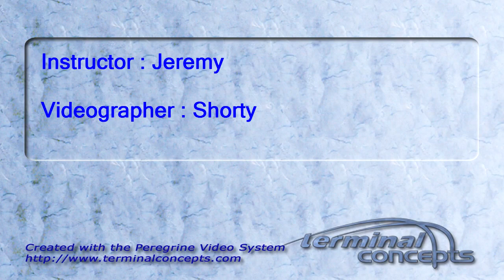Dylan Burns's Tandem skydive!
Dylan Burns's tandem skydive on Saturday, October 08, 2011 with Jeremy.